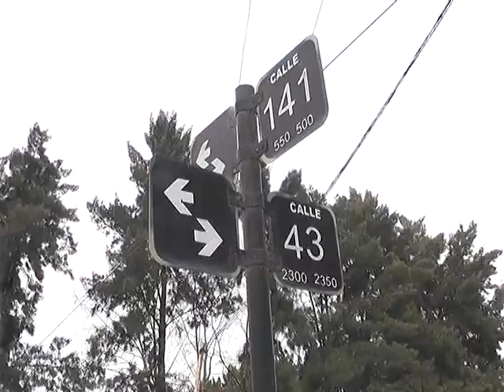CALLES EN MAL ESTADO EN SAN CARLOS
CALLES EN MAL ESTADO EN EL BARRIO SAN CARLOS. LOS VECINOS DE CALLE 43 PIDEN SOLUCIONES.